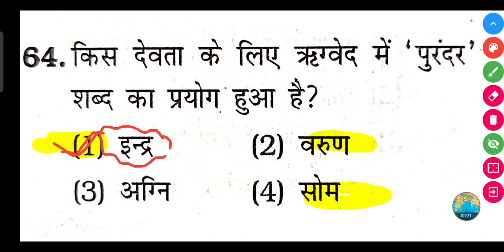किस देवता के लिए ऋग्वेद में 'पुरंदर' शब्द का प्रयोग हुआ है?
किस देवता के लिए ऋग्वेद में 'पुरंदर' शब्द का प्रयोग हुआ है? | kis Devta Ke liye rigved mein purender Shabd ka prayog hua hai